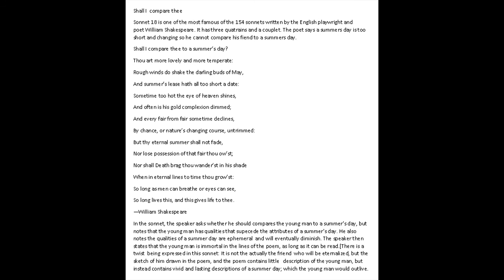English Literature Shakespeare Shall I compare thee